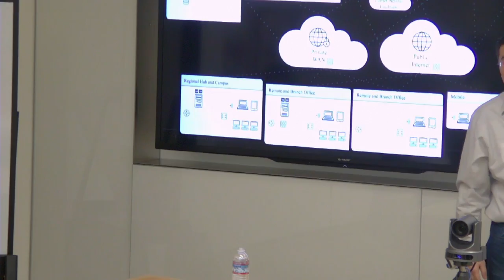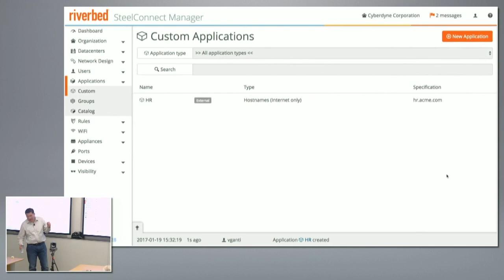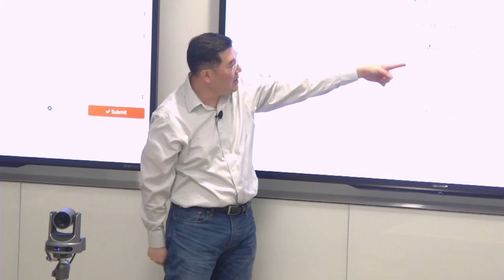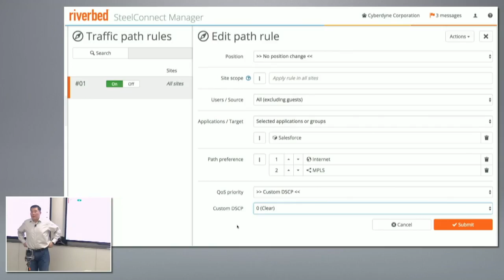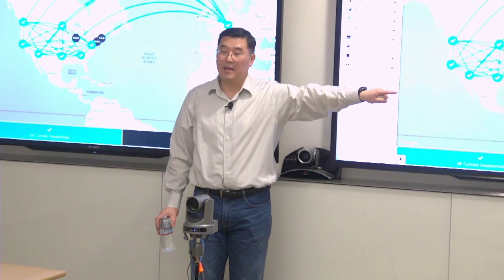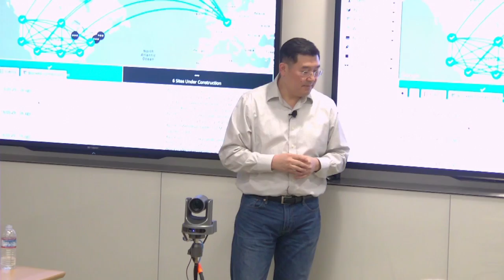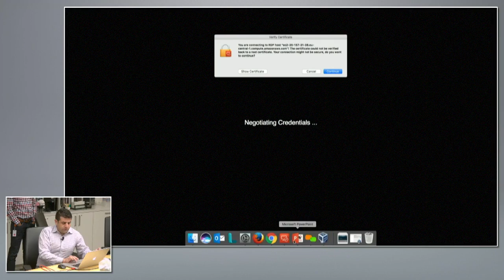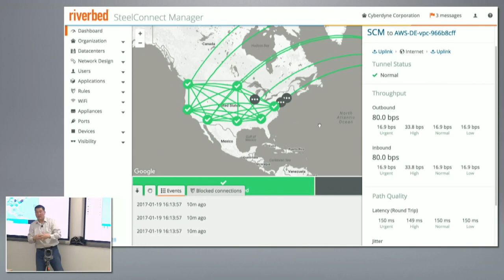Riverbed Cloud Networking Demo with Hansang Bae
Hansang Bae, CTO at Riverbed, demonstrates their cloud networking solution. He reviews how to setup placeholder sites, rules and zones to create a SD-WAN network with a few clicks and through a simple UI. He then shows how the Riverbed solution can do application-defined networking, as well as connecting to Azure and AWS.

Recorded at Networking Field Day 14, in Silicon Valley, on January 19, 2017.